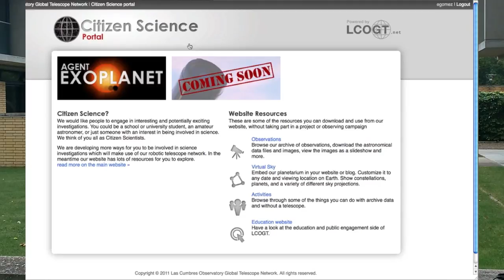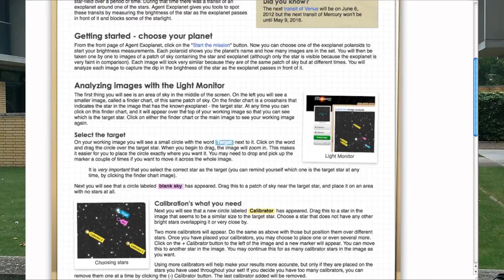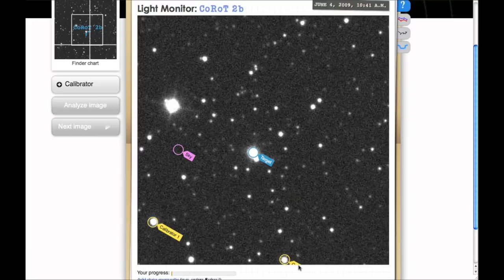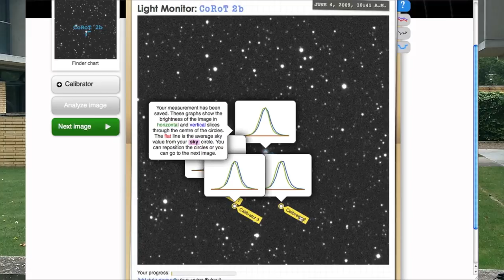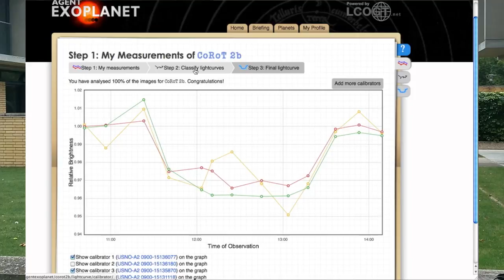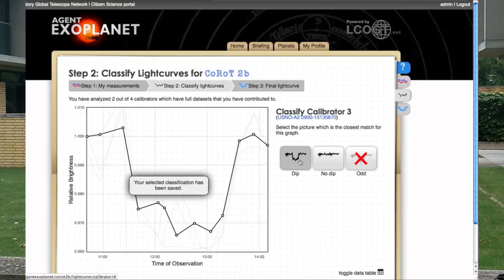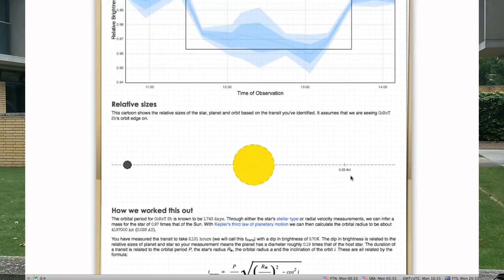Agent Exoplanet: Mission Briefing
Joining Agent Exoplanet you will study known exoplanets using images taken by Las Cumbres Observatory Global Telescope Network. You'll measure the brightness of a star while a planet moves between it and our viewpoint.

You can examine as many images, from as many exoplanet transit events, as you like and contribute to understanding the properties of each exoplanet.